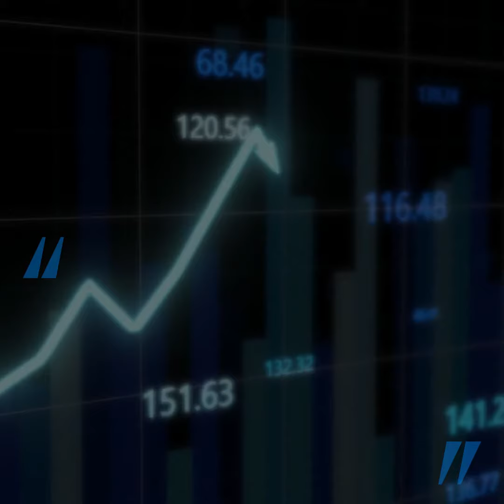Recently Priced IPO - $BOASU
Symbol: $BOASU
Company Name: BOA Acquisition Corp.